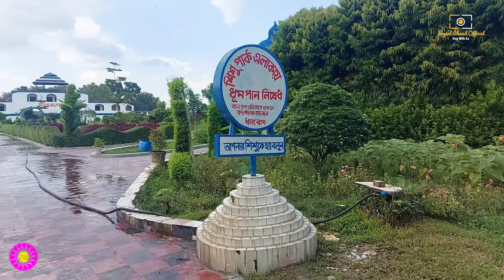ভিন্নজগত | Vinno Jagot Rangpur | রংপুরের পার্ক | ভিন্ন জগৎ রংপুরের পিকনিক স্পট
ভিন্ন জগত রংপুর
সময় হলে চলুন ঘুরে আসি ভিন্নজগত রংপুর

বাংলাদেশের অন্যতম অগ্রণী, শীর্ষস্থানীয় এবং বৃহত্তম বিনোদন পার্ক মজা! কর্ম! বিনোদন! এসবই ভিন্ন জগতে। রাজধানী থেকে মাত্র ৩০০ কিলোমিটার দূরে ভিন্য জগৎ। এটি রংপুর জেলার ঠিক বাইরে, রংপুর জেলার পাগলাপির গঞ্জিপুর একটি সুন্দর গ্রামে অবস্থিত। এখানে পূজা, নববর্ষ, বিবাহের অভ্যর্থনা, অবসর বিনোদন, পিকনিক, সেমিনার, আলোচনা সভা ইত্যাদির উত্সবগুলি ভালো হয়।এছারাও ছুটির দিনে বেস ভালই লোকজন হয়। ১০০ একর জায়গা নিয়ে এটি। এখানে সৌরজগৎ জানতে দেশের ১ম প্ল্যানেটারীয়াম রয়েছে তাজমহল,মস্কর ঘনটা, আইফেল টাওয়ার, চীনের পাচীর ছোট একটা চিড়িয়াখানাও আছে।

🌐 Facebook group: My Life Is Empty Without You

*** ANTI-PIRACY WARNING *** This content is Copyrighted to  Foysal Ahmed Official , under the registered company Foysal Ahmed official Enterprize.